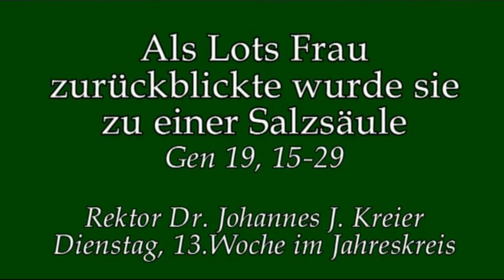Der Blick zurück ist verhängnisvoll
Predigt von Rektor Dr. Johannes J. Kreier am Mo in der 13.Woche im Jahreskreis im Kloster am Rande der Stadt/ Saarbrücken.